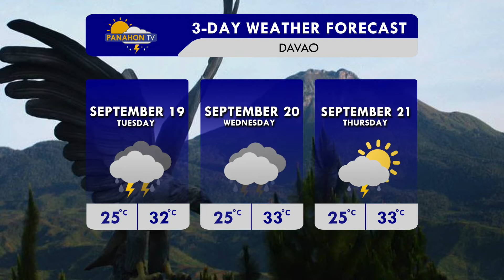Panahon.TV sa DZRH | September 18, 2017, 12:00PM